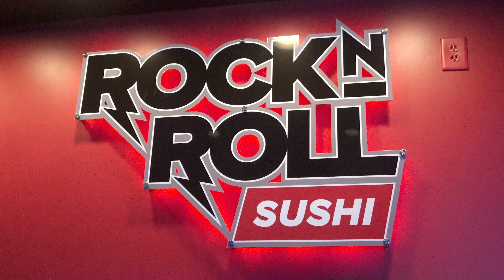$150 Godzilla Sushi Roll Challenge!!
A&Z #892 - Randy Santel "Atlas" vs Rock N Roll Sushi's $150 Godzilla Sushi Roll Challenge at Rock N Roll Sushi Locust Grove in Locust Grove, Georgia which is just south of Atlanta, GA!! After attempting the Daddy O'Brien's Irish Shepherd's Pie Challenge w/ the 12-scoop "Motherlode" Ice Cream Sundae, I headed to Locust Grove, Georgia to Rock N Roll Sushi Locust Grove where I attempted and helped kick off their new 6-6.5lb $150 Godzilla Sushi Roll Challenge which is a combo of 12 different sushi rolls from their menu. It had spicy tuna, cream cheese, crab, healthy cucumbers, and lots more, topped with 4.5 avocados, Tobiko (tiny Japanese fish eggs), and some crispy crab wontons which were so delicious!! I had 45 minutes to finish everything, and I was trying to win my $150 Japanese sushi meal free plus a sweet t-shirt and a spot on the Locust Grove location's Wall of Fame. Thank you to everyone with Rock N Roll Sushi for the wonderful food, drinks, and hospitality!! Thanks also to everyone who came to watch and meet me that Friday evening!! I appreciate everyone around the Locust Grove area and throughout Georgia who supports our efforts!! There are a few more Atlanta and Columbus, Georgia area food challenge videos upcoming!!

Rock N Roll Sushi's Godzilla Sushi Roll Challenge in Locust Grove, Georgia ($150):

- There are more than 45 Rock N Roll Sushi locations around the southeastern United States.
- This Godzilla Sushi Roll Challenge is only available at the Locust Grove, Georgia location.
- The monster-sized roll is a combo of 12 different rolls from their menu topped with avocado.
- The roll and avocados are topped with crispy crab wontons to make it look like Godzilla's tail.
- There is a 45 minute time limit to finish everything. The beer I drank in this video was optional.
- Winners receive the $150 sushi meal free, a sweet t-shirt, and a spot on their Wall of Fame.

This video was filmed on Friday, October 2, 2020 (10/2/2020)

“Give”